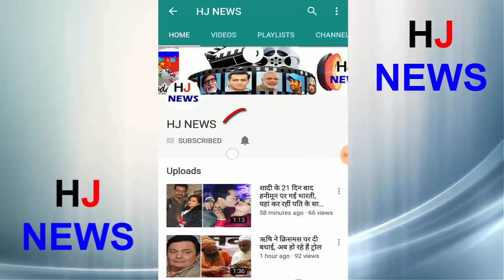न्यू ईयर पर झगड़े हिना-आकाश, शिल्पा बोलीं-अपनी पे उतरी ना तो...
In the house of Big Boss, there has not been a continuation of the fighting-dispute on New Year. On New Year's day, there was a fight between Contemporary Hina Khan and Akash Dadlani. Actually, Shilpa Shinde was cleaning the house. In the meanwhile, Shilpa said to Vikas - kill Aksha Bolo sweep On hearing this, Late Sky Dadlani said on the bed- I will wash the utensils of night. Hina Khan said on this: It is to be done now, the new year has started today.
As soon as Hina heard the sky, the sky got up and said - Abe! You can not talk to me like this Hina also got annoyed at this and said - I am aye! Do not talk about it. During this both of them started quarreling and the sky called Hina a disgusting person.
- Bhadki Hina said - Do not speak for me at work now. He says all the time - Heena, shave the head, give it to me, give it to me, give me sanitizer.

HJ NEWS !!